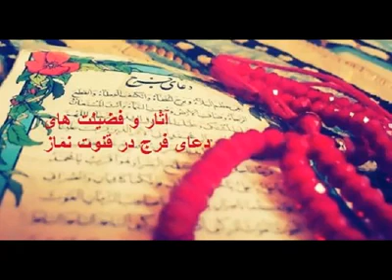آثار و فضیلت های دعای فرج در قنوت نماز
آثار شگفت انگیز دعای فرج

در همه جا وهمه زمان ها برای فرج امام زمان عجل الله تعالی فرجه الشریف دعا کنید❗